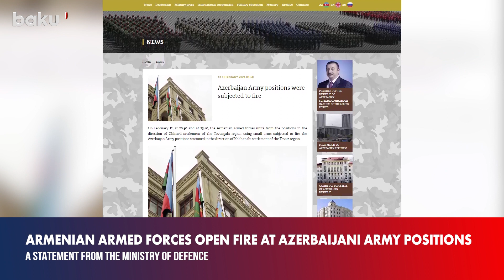The Armenian Armed Forces opened fire at the positions of the Azerbaijani army